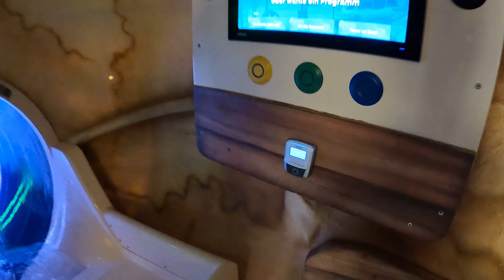Black Jack Water Slide at Aquapulco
Black Jack Waterslide Ride at indoor waterpark Aquapulco in Bad Schallerbach Austria